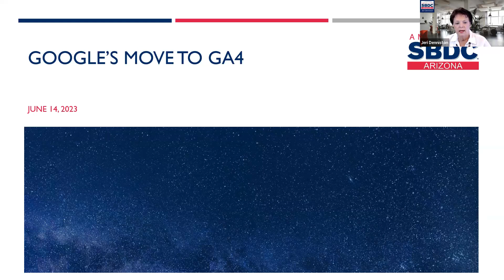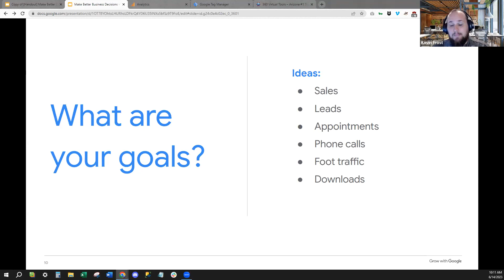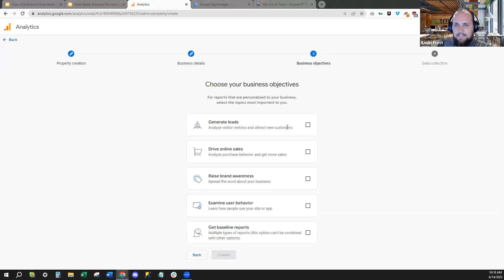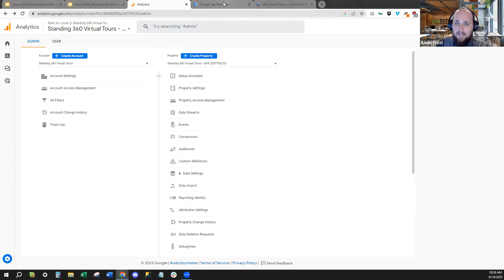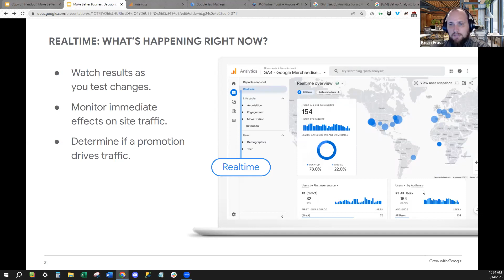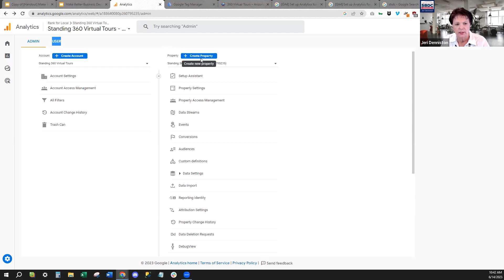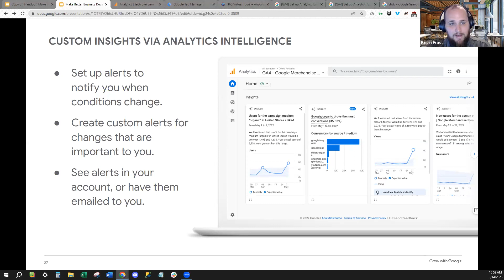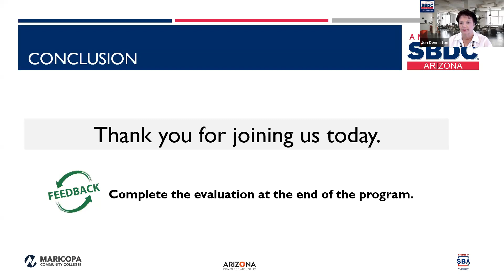Google Analytics Move to GA4